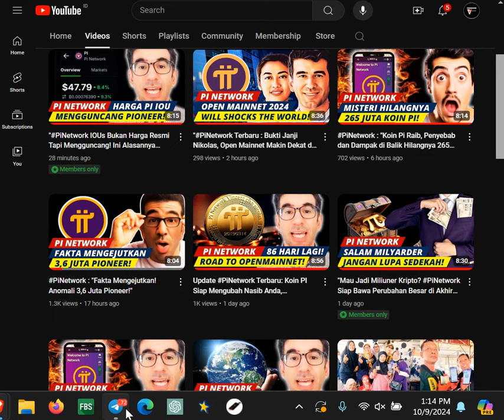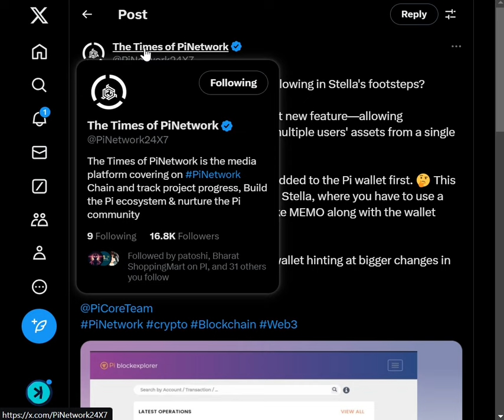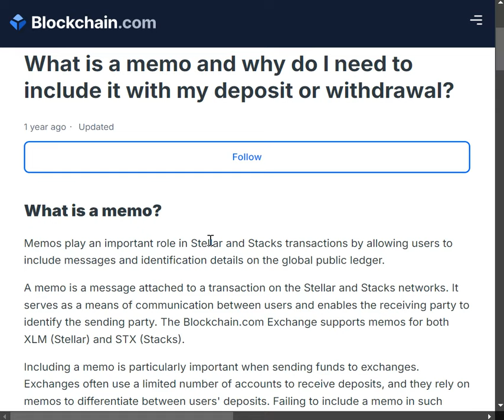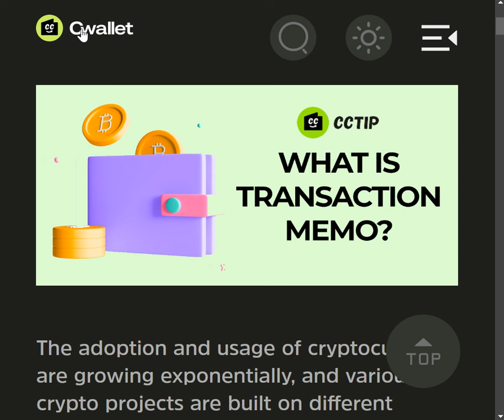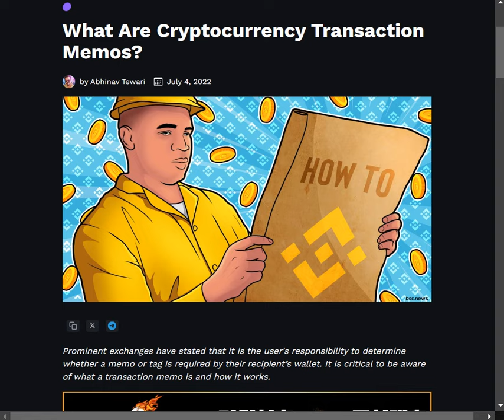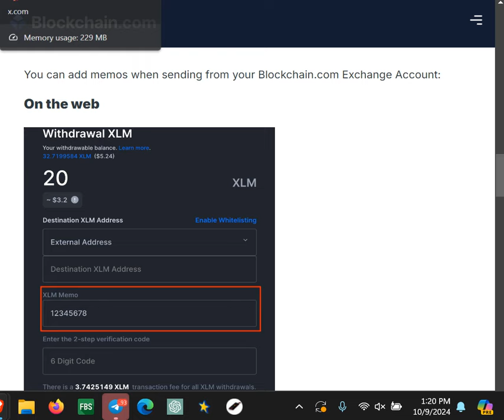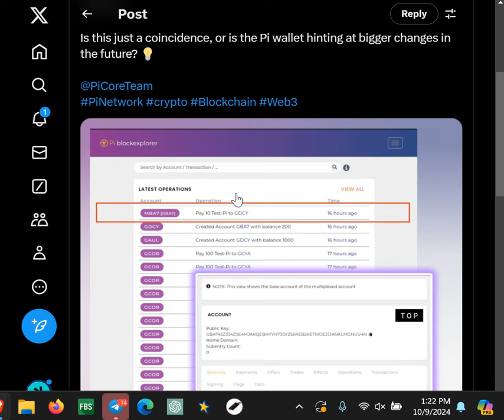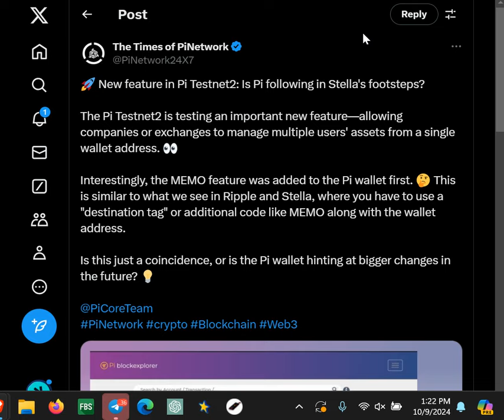PiNetwork : "Rahasia Besar Pi Testnet2 dari Nicolas Kokkalis Akhirnya Terbongkar!"